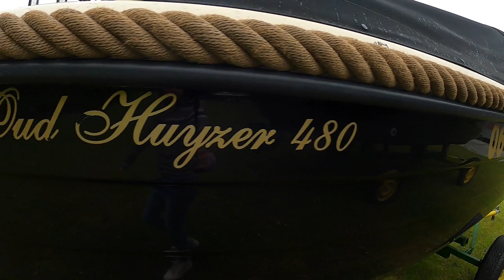BOOT / SLOEP TE WATER ⚓ EN CHAOS IN DE STAD LEIDEN 😱 #13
In de vlog van deze week gaan we onze boot ophalen
en komen we midden in de chaos terecht in Leiden.
KIJK OOK MIJN ANDERE VLOGS